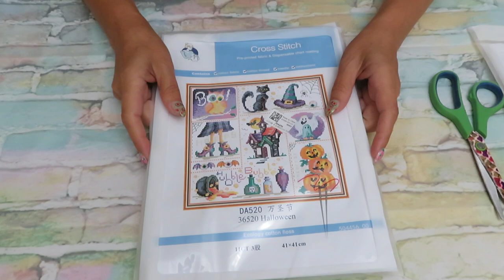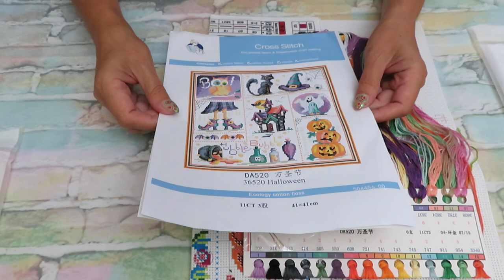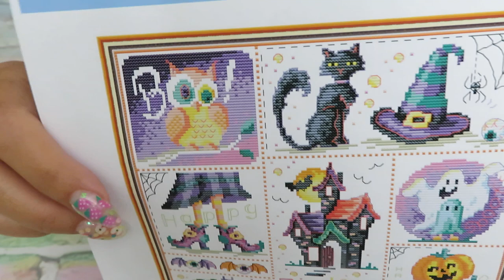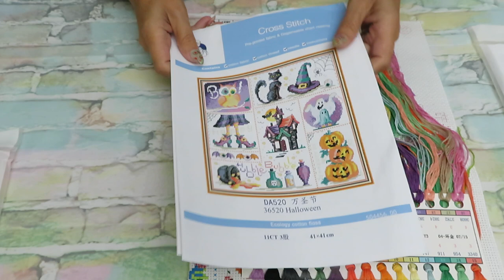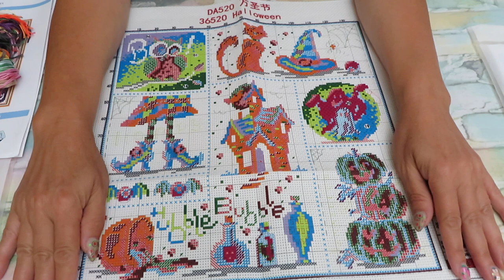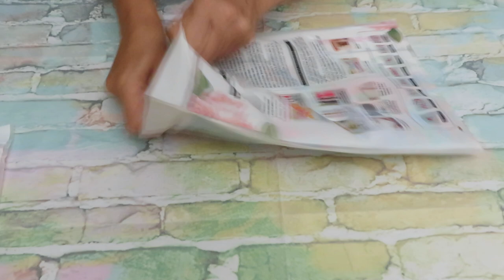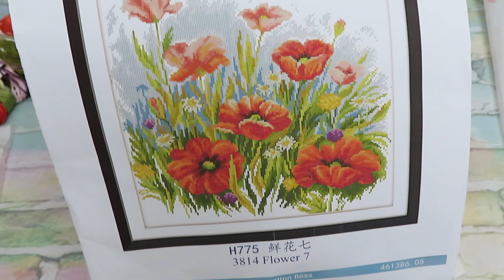DIYDIGITALART Product Review Part 2. Diamond Painting, Cross Stitch Canvases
Today we have Part 2 video unboxing review, from Diydigitalart.com .
If you missed Part 1, please watch that video first.
DISCOUT CODES:
FANSELLS - season5off
DPCLUBS  NAT15OFF
EVERYDAYECRAFTS - Love10OFF
FGNORMAL - Nataliya10OFF
NEWHOMY - Lovecraftforever  save 6%
Craftsyart - NATALIYA6%OFF